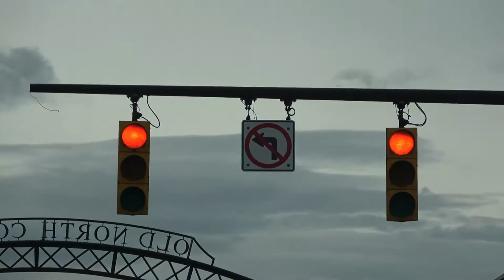Econolite traffic signals along High Street in Columbus Ohio